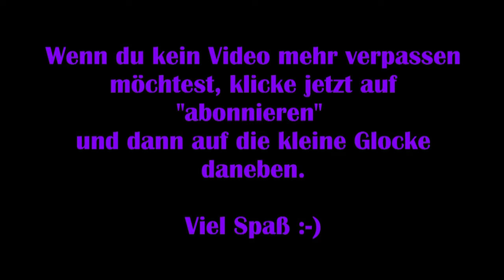Summer in Mara #02 – Ein seltsames Licht [Deutsch] [Lets Play]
Mit „Sommer in Mara“ musst du dich um deine eigene Insel kümmern, deine Ernte einbringen, neue Werkzeuge und Gebäude herstellen und mit deinem Boot auf Reisen gehen, um neue Inseln und Geheimnisse zu entdecken.

Viel Spaß :-)

Technische Details:
Aufnahmetool: GeForce Experience
Bearbeitungsprogramm: VideoPad Video Editor
Mikrofon: Auna MIC-900B USB Kondensator Mikrofon für Studio-Aufnahmen

Release: 16. Juni.2020
Entwickler: Chibig
Publisher: Chibig
Genre: Adventure, Simulation
Entwickelt für: PC, Playstation, X-Box, Switch
FSK: 6